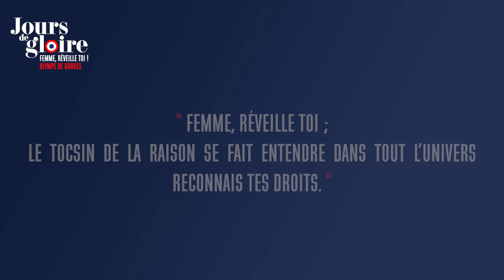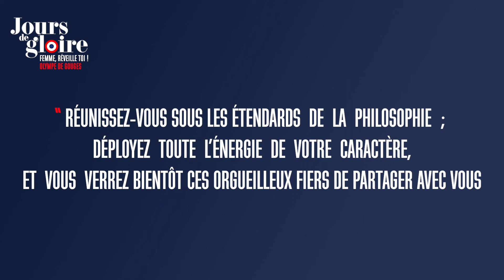Jours de Gloire - Femme, réveille toi ! - Olympe de Gouges (par Sophie Marceau)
Déclaration des Droits de la Femme
et de la Citoyenne, postambule
Septembre 1791 par Olympe de Gouges

Interprété par Sophie Marceau
Orchestration : Igor Troppée